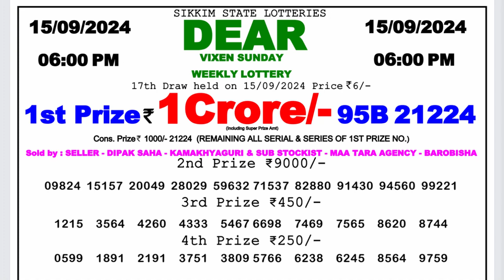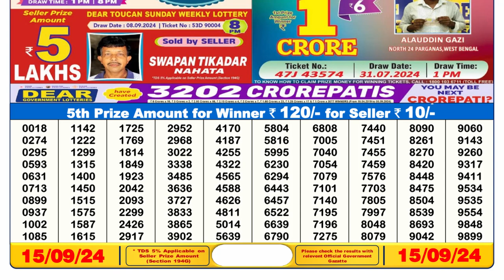🔴Dear Lottery Sambad 6pm today 15.09.24 Nagaland State Lottery Result